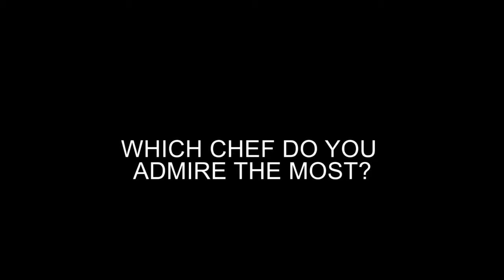Miami Smith interviews Tommy Francavilla - Brasserie Azur